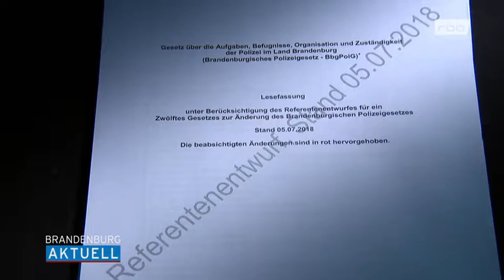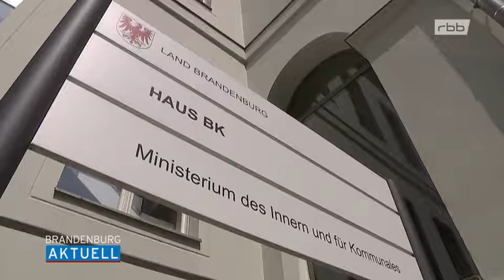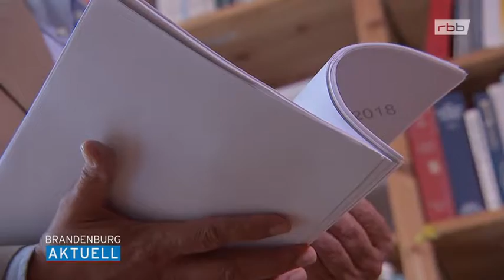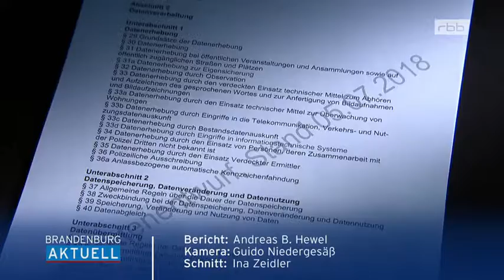Angriff auf die Bürgerrechte